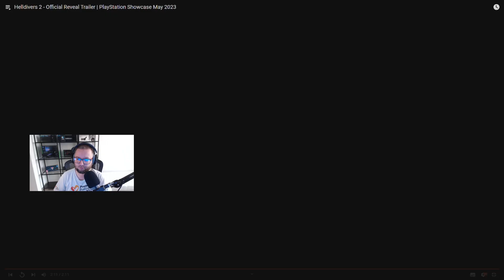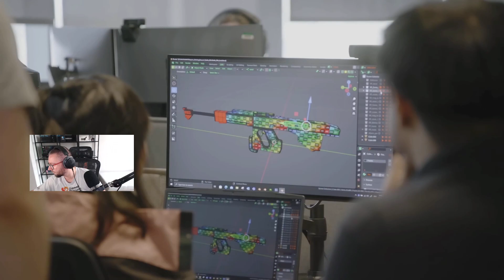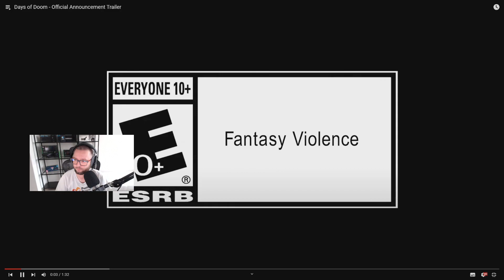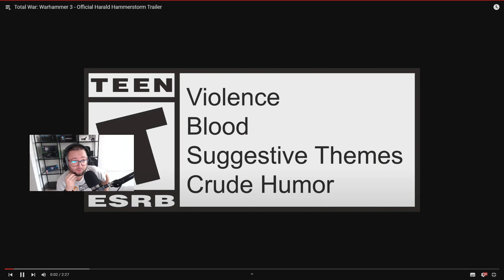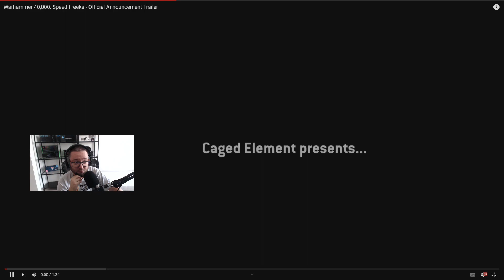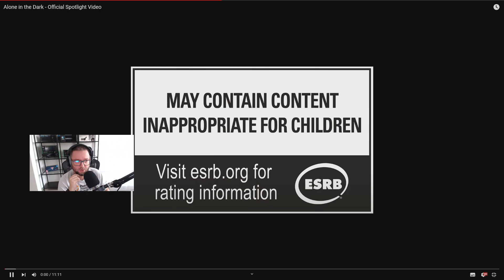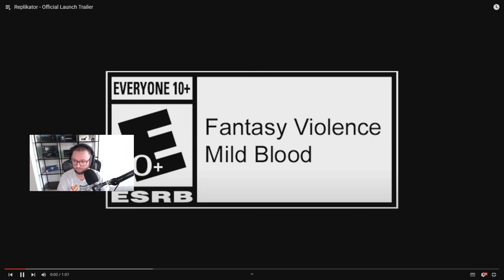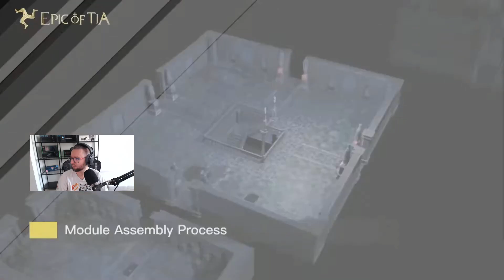Marathon | Warhammer 40k | Alone in The Dark oraz inne | Trailery i Gameplay'e - Epizod 278